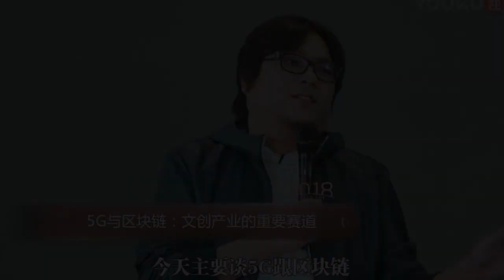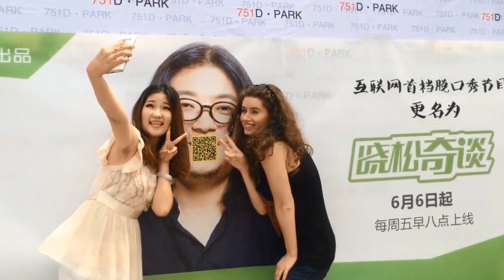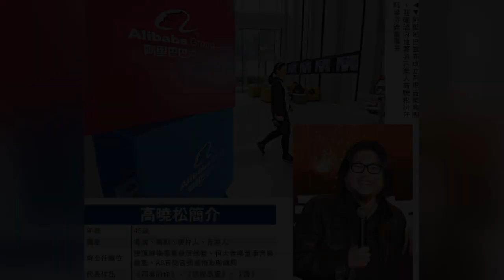晓松说历史上的今天：6月12日 李渊称帝建立唐朝